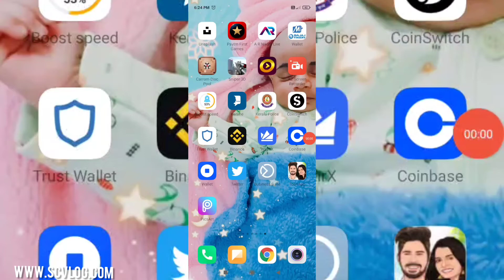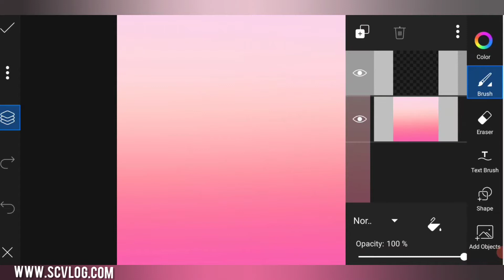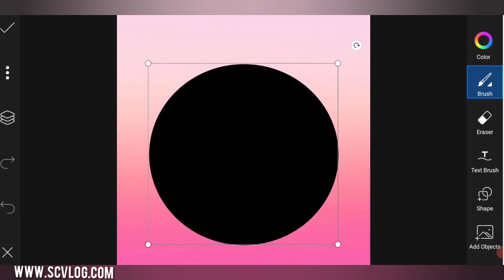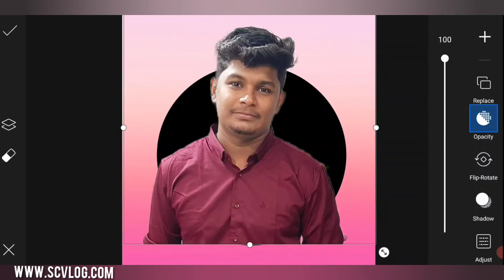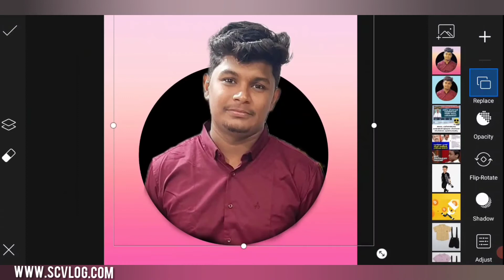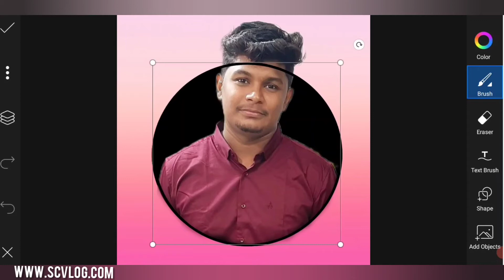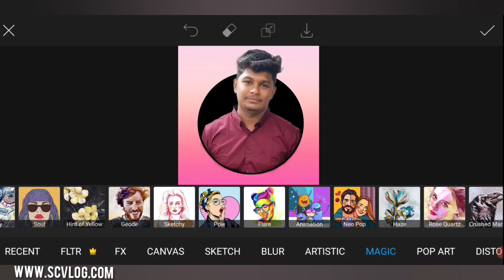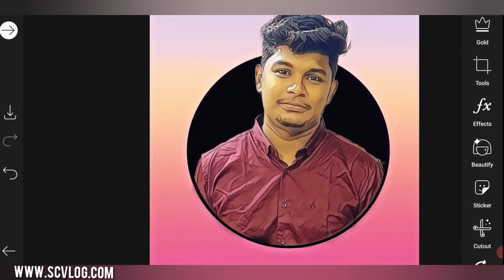New cartoon photo editing tips tricks|2021 new whatsapp trending dp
more info.